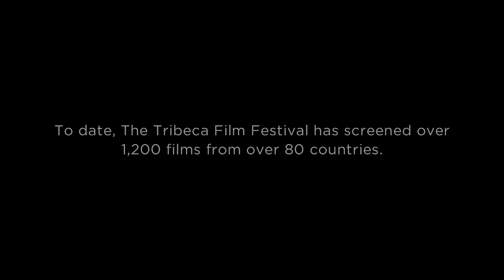The Tribeca Film Festival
Tribeca Film Festival - NY

The Tribeca Film Festival—launched after 9/11 to promote the cultural and economic revival of Lower Manhattan—provides a platform for innovative filmmakers to showcase their latest work. The 2012 program will feature films of all stripes: crowd-pleasing blockbusters-to-be, provocative documentaries, foreign films, shorts and free outdoor screenings, plus a cornucopia of panel discussions and lectures, with the likes of Robert DeNiro, Martin Scorsese, Alec Baldwin, Sean Penn and Ron Howard.

With the support of American Express, Tribeca Film was founded two years ago in an effort to bring the best independent films to more audiences and to individuals in new ways. Watch "The Tribeca Story" to learn more about the Festival that helped shape Tribeca Film and what's in store for the distributor's future.